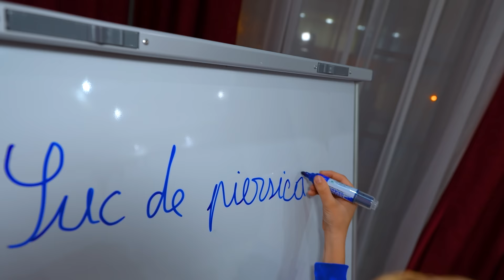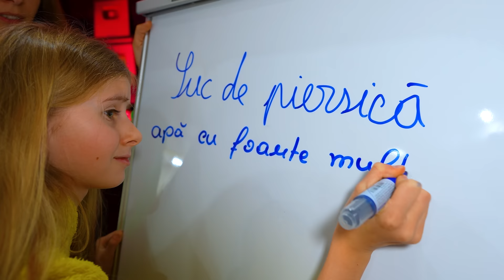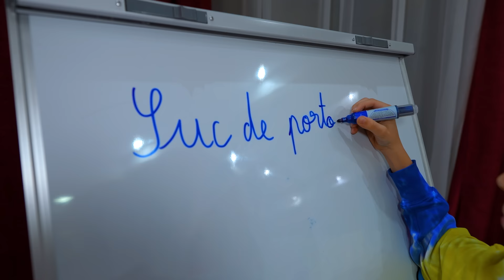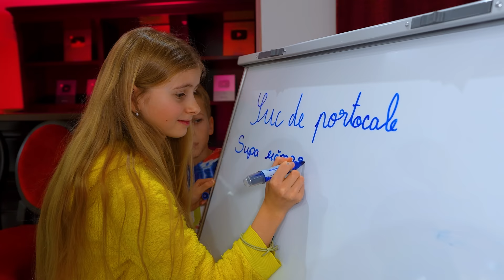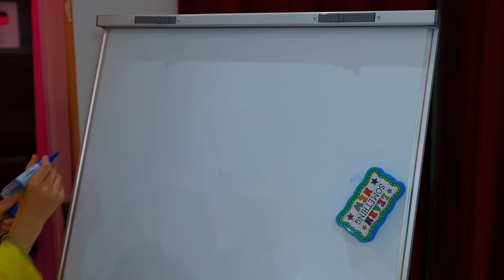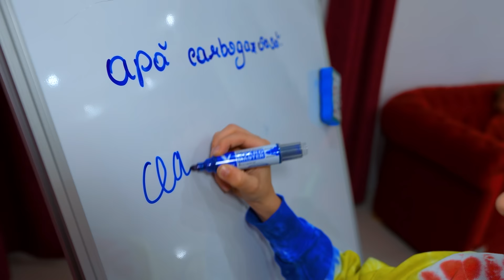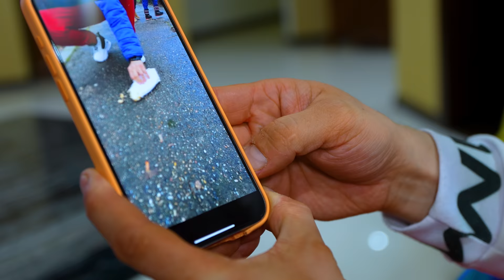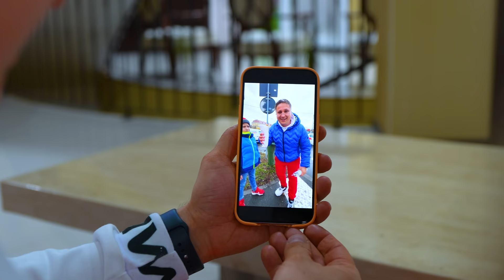Partea 3 🤫 ULTIMUL care VORBEȘTE câștigă BANII 💰 Cine a reușit ❓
Partea 3. Ultimul care vorbește câștigă toți banii. Cine a reușit să ia premiul bănesc din challenge? Challenge extrem cu Familia Melimi: cine ultimul va vorbi primește 1000 💲 Cine reușește să tacă toată ziua? Nu vorbi challenge.

⚠️ ATTENTION! ⚠️

⚠️ ATENȚIE! ⚠️